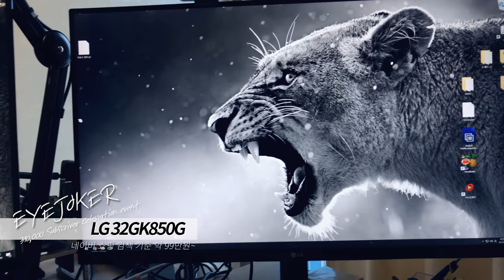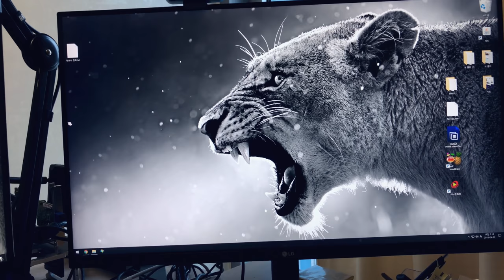30만 구독자 기념 장비 공개! | QHD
인트로
제작 : 세치혀